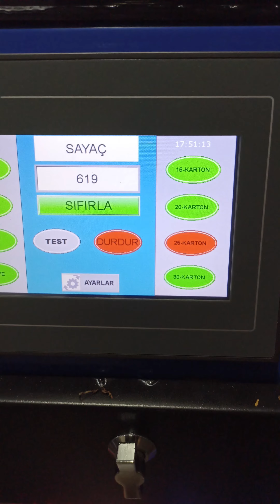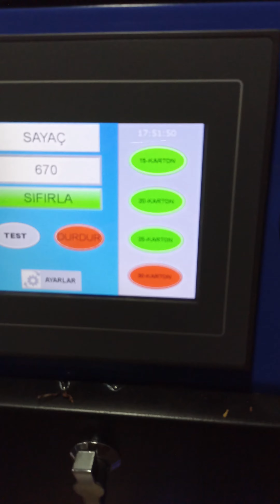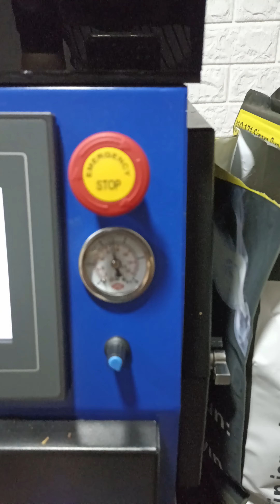Tekmen V5 dijital ekranlı sigara sarma makinası